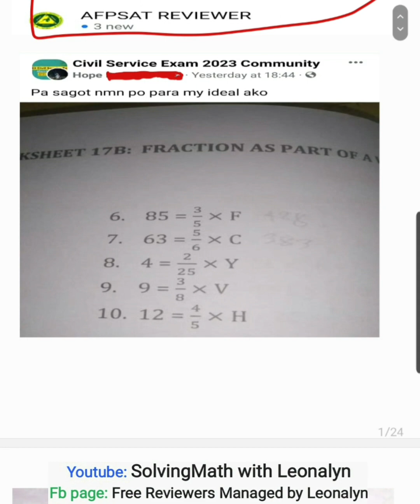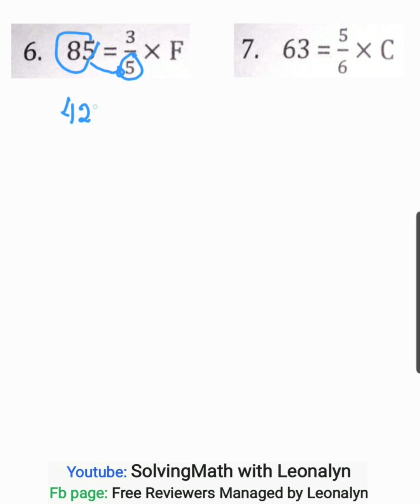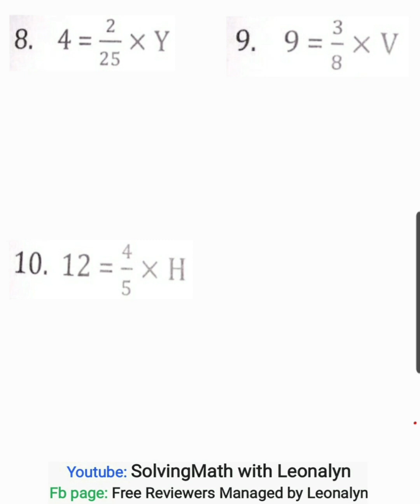FRACTION as a Whole | 85 = 3/5 × F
6.) 85 = 3/5 × F
7.) 63 = 5/6 × C
8.) 4 = 2/25 × Y
9.) 9 = 3/8 × V
10.) 12 = 4/5 × H